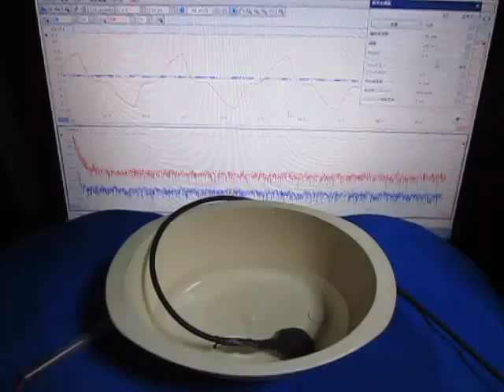ものの表面を伝搬する弾性波に関しての実験です （超音波システム研究所）